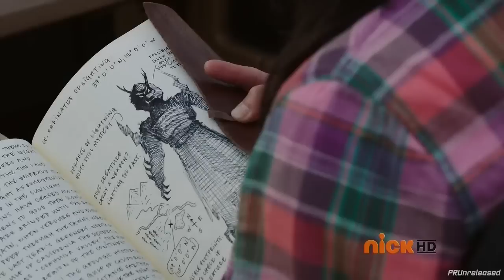Dino Charge Rescore - Episode 1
A short experiement into how different styles of incidental music can change scenes completely. Music from Doctor Who Series 8.

Power Rangers Dino Charge is owned by: Haim Saban and Saban Brands LLC.
Doctor Who is owned by the BBC (British Broadcasting Corporation)